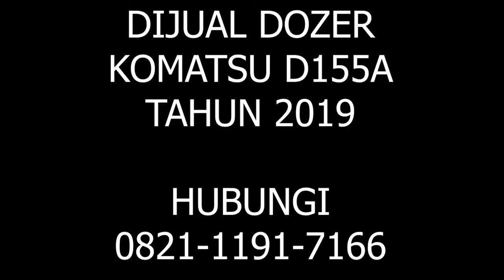DIJUAL DOZER D155 | FOR SALE USED BULLDOZER KOMATSU D155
DIJUAL DOZER KOMATSU D155

KOMATSU D155
ALAT BERAT DIJUAL
DOZER BEKAS
DOZER DIJUAL
DOZER KOMATSU D155 BEKAS DIJUAL

FOR SALE USED BULLDOZER KOMATSU D155
USED KOMATSU BULLDOZER D155
USED EQUIPMENT